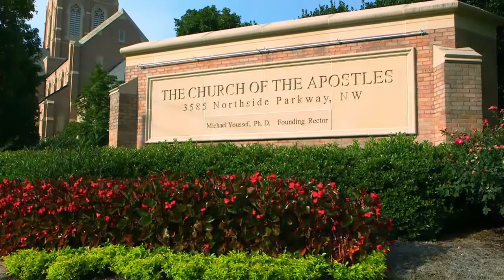Никогда не поздно. №6 «Указывая путь» (1833)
Иисус Христос придет снова. Его второе пришествие это время  суда. Иисус будет царствовать  и править как Владыка. Это будет время радости и великой славы для верующих.

В книге Откровения говорится, что перед самым пришествием Христа на земле будет полный хаос во всех сферах. Волнения будет в социальной, политической и экономической сферах жизни, и верный остаток будет взывать к Господу: Приди, Господь Иисус! И еще один признак возвращения Христа – во многих охладеет любовь.
Доктор Майкл Юссеф убежден, что мы уже это наблюдаем. И поэтому в Луки 12:37 Иисус говорит: « Блаженны рабы те, которых господин, придя, найдёт бодрствующими». Бодрствование здесь имеет значение ожидания возвращения Господа. Находиться в состоянии ожидания. Когда Библия призывает бодрствовать, это означает готовить себя к Его пришествию.

Возлюбленные, нет никаких сомнений, что Иисус Христос скоро вернется на землю. Его второе пришествие не будет как первое. При Его втором пришествии верующие переживут полное искупление. Это также будет время суда, день суда. Во время второго пришествия Иисус придет, чтобы править и царствовать.  Его слуги будут править и  царствовать вместе с Ним. Во время второго пришествия мы увидим наших близких, которые умерли в Господе. При Его втором пришествии святым будут розданы их награды. Второе пришествие будет временем радости и великой славы для верующих.